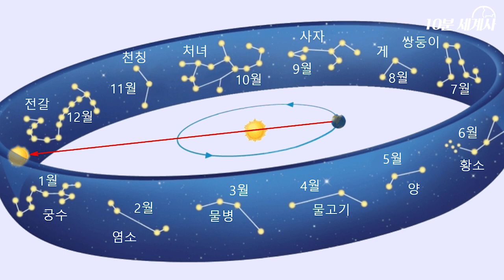메소포타미아 문명 2 : 수메르 초기 왕조 [ 세계사 ]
메소포타미아 문명
수메르 초기 왕조
세계사